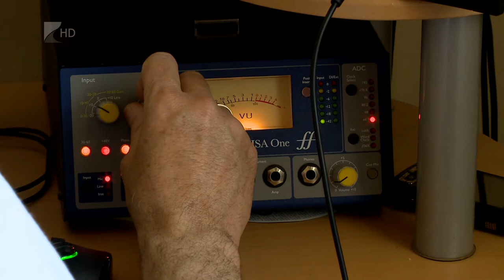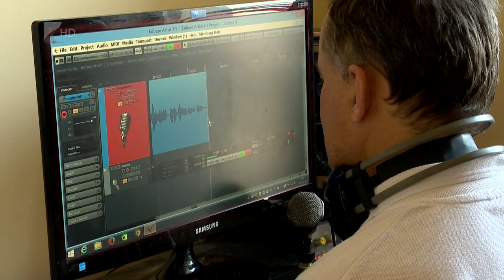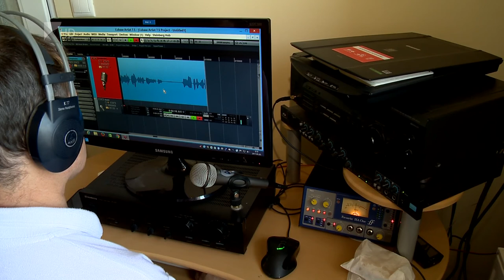Hangoskönyv készül - Kölcsey Tv